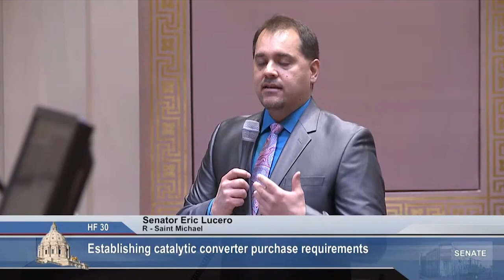Minnesota Moves to Crack Down on Catalytic Converter Thefts